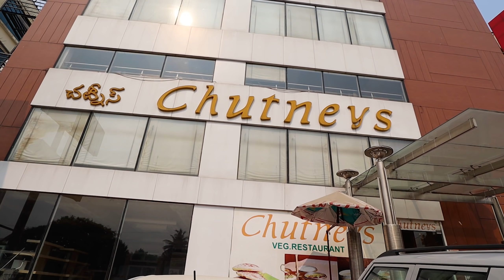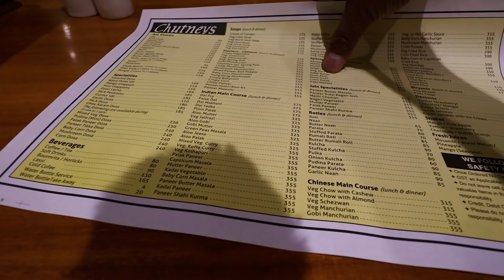Hyderabad to Banglore Journey🏍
Day 5 Of Roadtrip united 2021 with XBhp.